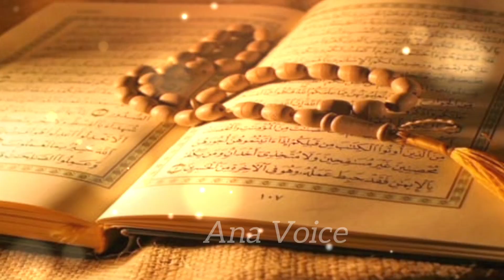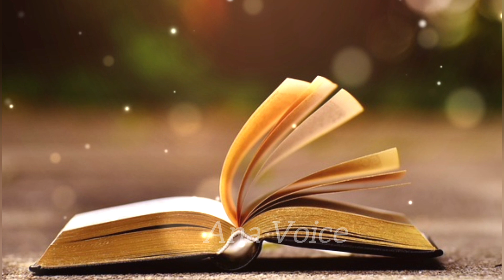Shab e Meraj Ka Waqia || Allah aur Nabi Pak Ki Mulaqat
waqia meraj
shab e meraj
shab e miraj ka waqia
shab e meraj ka waqia in urdu
waqia shab e meraj
meraj ka waqia in urdu
shab e meraj ka waqia full
meraj
shabe meraj ka waqia
meraj ki raat
waqia meraj shareef
meraj ka safar
waqia miraj
miraj ka qissa
shab e meraj story in urdu
shab e meraj bayan
shab e meraj kab hai
miraj ka waqia
safar naama meraj wal isra
shab e meraj in quran
waqia e meraj
waqia meraj date